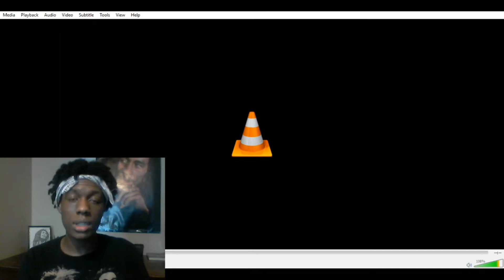Best One Handed Catches in Football History Reaction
I love you all and thank you all for the support!